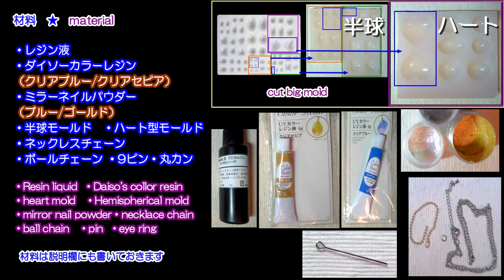【UVレジン アクセサリー】ダイソー カラーレジンでハートのネックレス & バッグチャーム★【resin How to make】heart necklace & charm/ Clear dot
前回のハートのイヤリングと同じ作り方で、前回より少し大きいハートモチーフのネックレス（ペンダント）とバックチャームを作りました。
封入した半球は前回の動画で作ってます。

よかったら観て下さい。

◆モールド以外は100均で揃えられるものです。

今回は音声での説明になります。

【前回の動画】
◆ダイソーカラーレジンでハートのイヤリング

【ダイソー】

・カラーレジン　（クリアブルー・クリアセピア）
・ミラーネイルパウダー　（ブルー・ゴールド）

【通販】

・レジン液
・半球モールド&ハート型モールド（大型モールドをカット）
・ネックレスチェーン
・ボールチェーン　（ゴールドを使いました）
・丸カン
・9ピン

通販の商品リンクはブログの方にあります

※自己責任で素手で作業していますが、
　レジンを使う際は、レジンアレルギーになる可能性があるので
　手袋を付ける。換気を良くする。などして気をつけてご使用下さい。

BGM（youtube音楽ライブラリー）